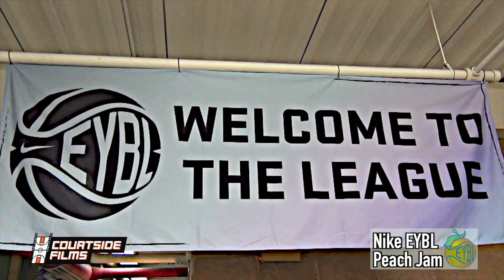Nike EYBL Peach Jam | Video Reap feat. Isaiah Briscoe, Malik Monk, Allonzo Trier etc!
NCAA Certified Scouting Service